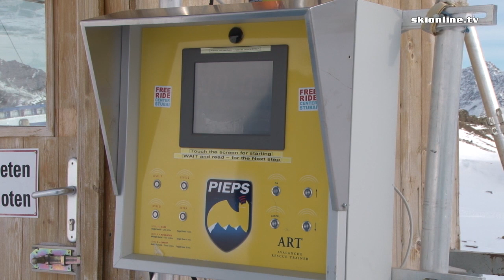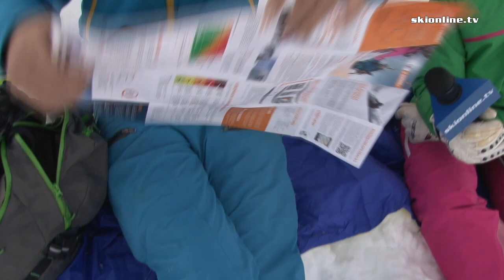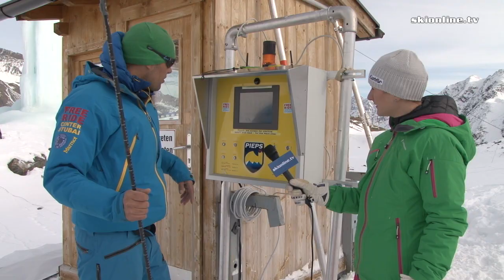Freeride Center Stubai a chat with Ptrick Ribis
Feeling like going off piste? Why not providing you are properly equipped. Apart from sufficient skills and experience in powder skiing, don't forget to take a few essential accessories: pieps, probe and cellphone. Watch a chat with Ptrick Ribis and find out how to "use" powder reasonably!